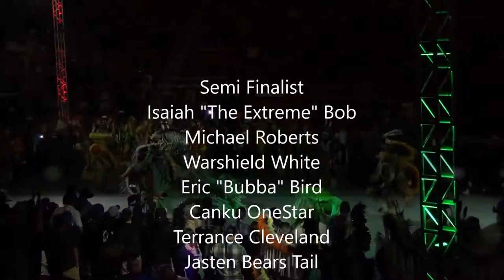Mens Fancy Relentless Warrior Special for Spike Draper Part 2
Men's Fancy Dance Memorial Contest in Memory of Spike Draper.
Midnight Special - "Relentless Warrior" (Whirlwind Horse) is his Warrior Name.
Singing for Special Was Northern Cree and Thunder Hill
Live at The Pit in Albuquerque, New Mexico
Gathering of Nations Powwow 2016
Day 1
Session One
Part 2 of 3